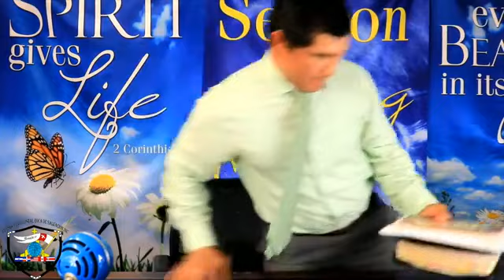Enseñanza Bíblica de los días viernes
Enseñanza Bíblica de los días viernes en la
Iglesia Pentecostal Roca de Salvación Inc.
Con el pastor general S Mauricio Robles . y el maestro ministro Alexis Zavala